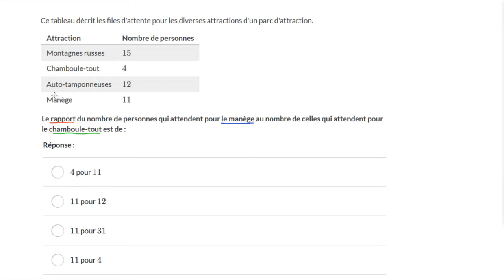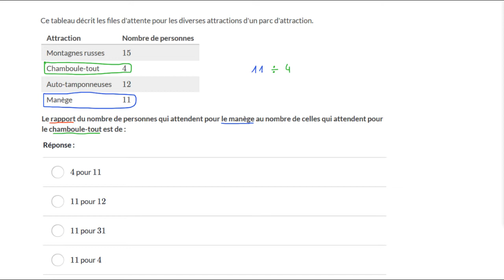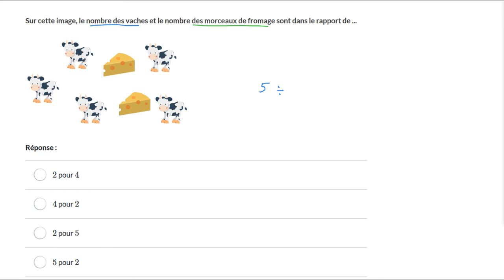Quel est le bon rapport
On examine différents rapports de proportionnalité pour déterminer lesquels sont égaux.